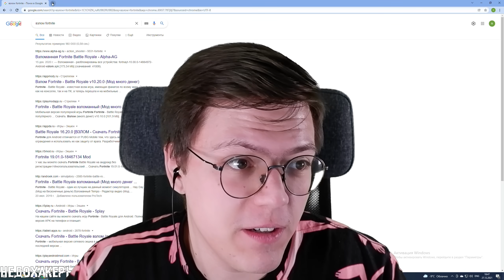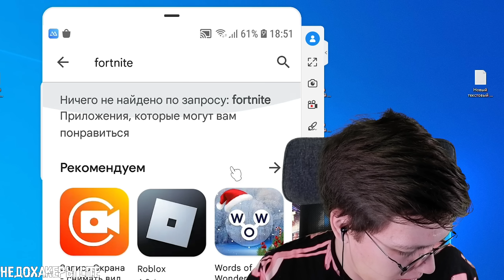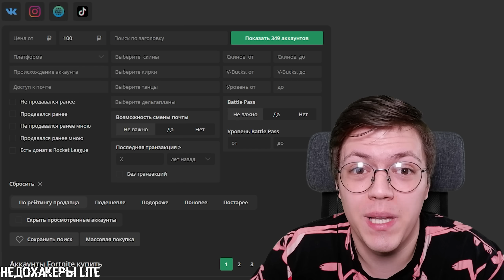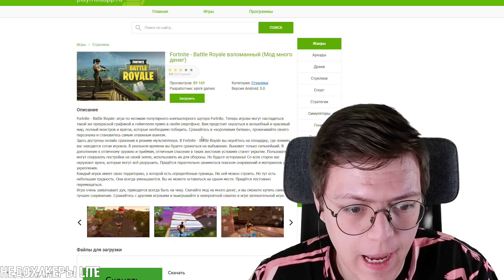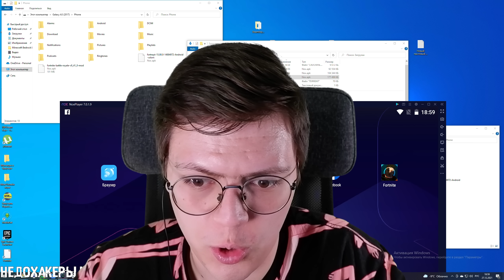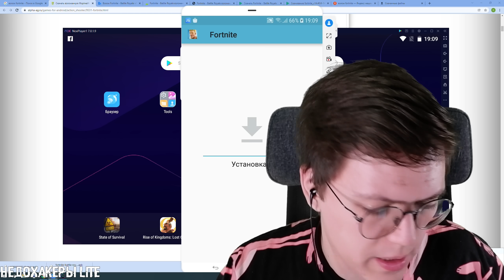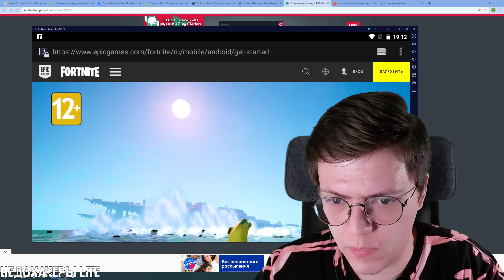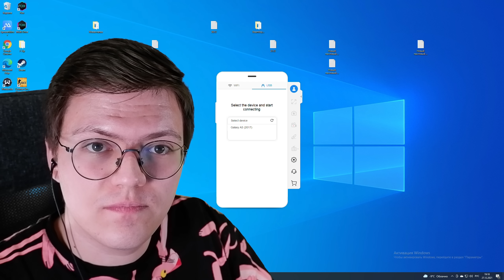КАК ВЗЛОМАТЬ ФОРТНАЙТ, проверка! разоблачение САЙТОВ СО ВЗЛОМАННЫМ FORTNITE!(Умный поиск)